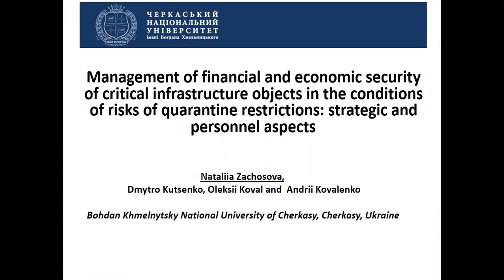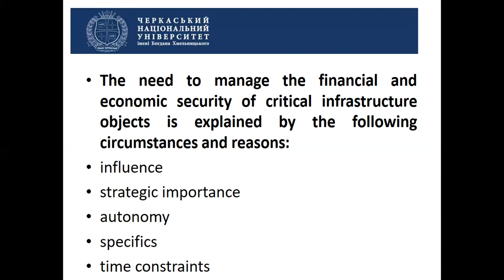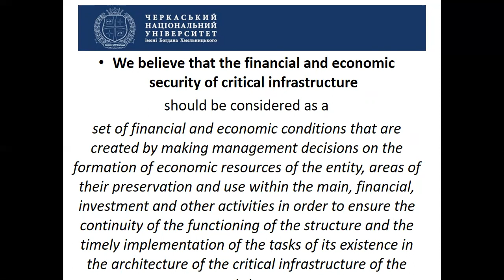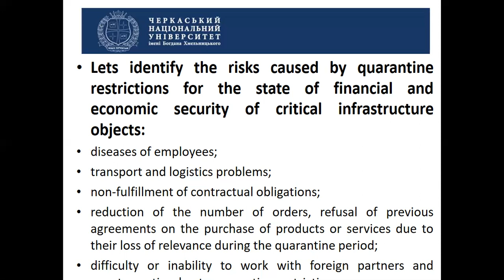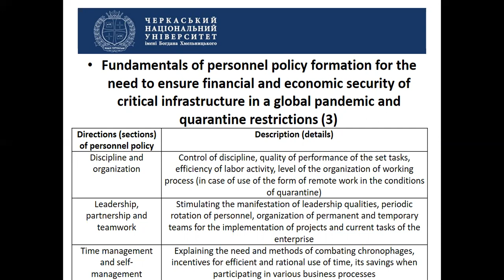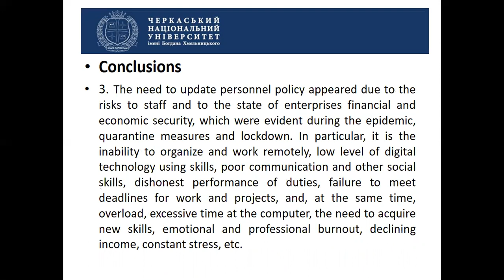M3E22021 #302 Management of financial and economic security of critical infrastructure objects ...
Nataliia Zachosova, Dmytro Kutsenko, Oleksii Koval and Andrii Kovalenko
Management of financial and economic security of critical infrastructure objects in the conditions of risks of quarantine restrictions: strategic and personnel aspects

The purpose of the study was to develop theoretical and methodological background and to make practical offers for solving the problem of financial and economic security management of critical infrastructure in terms of personnel and strategic aspects. The list of reasons and circumstances of necessity of maintenance of financial and economic security of objects of critical infrastructure and its management is established. The definition of financial and economic security of a critical infrastructure object is offered. The peculiarities of the interpretation of the concept of financial and economic security for the needs of critical infrastructure are summarized. Two levels of financial and economic security management of critical infrastructure objects are distinguished ‒ state (external) level and internal level ‒ and an explanation of the differences in financial and economic security management at each of them is provided. The risks caused by quarantine restrictions for the state of financial and economic security of critical infrastructure objects have been identified. As a main result of the study the TARGET model for strategic management of financial and economic security of critical infrastructure objects is proposed. Practical value of the proposed in the study TARGET model for strategic management of financial and economic security of critical infrastructure objects – it will be the basis for developing strategic documents for stabilizing and further developing and maintaining high functionality of critical infrastructure of Ukraine. As an additional result of the study proposals on the basics of personnel policy formation for the need to ensure financial and economic security of critical infrastructure objects in a global pandemic and quarantine restrictions are made. The novelty of proposed personnel policy is in a fact that it contains such modern components as staff training; employee incentives; overcoming resistance to change; staff involvement in solving various issues; staff discipline; leadership, partnership and teamwork; time management and self-management; staff safety, staff digital literacy